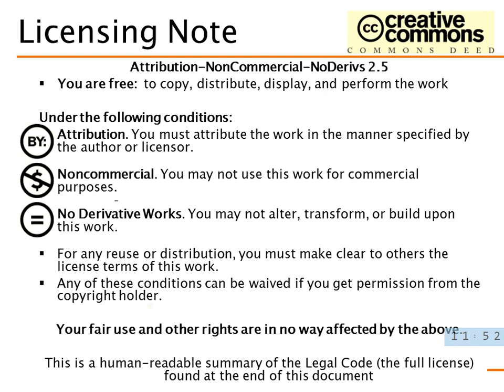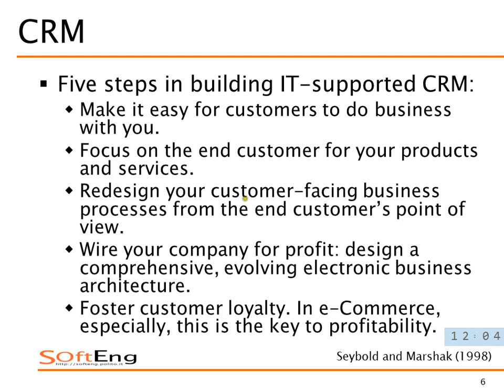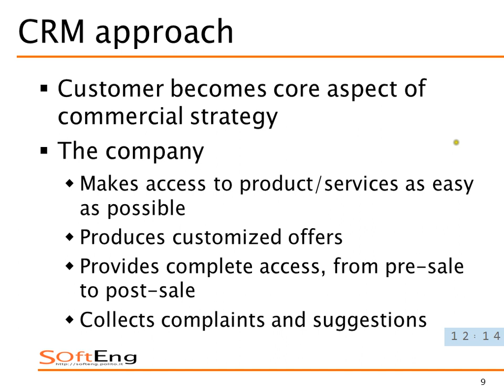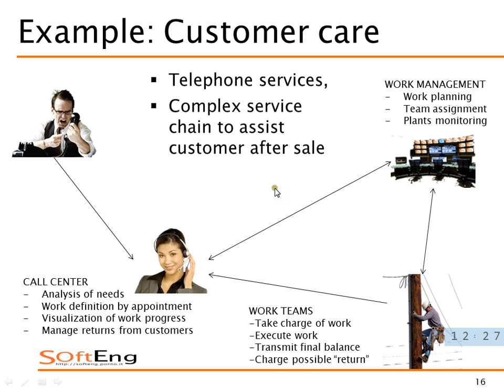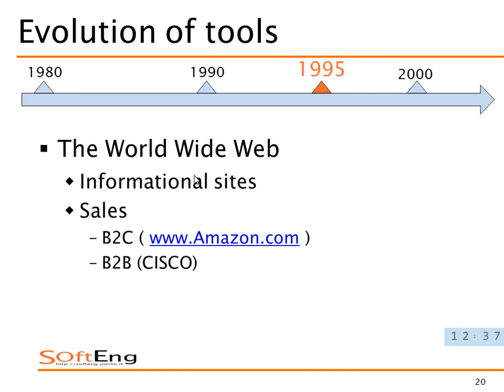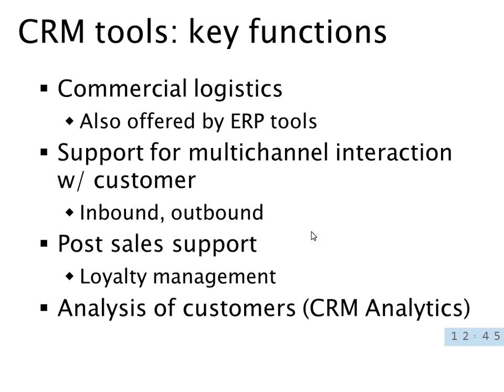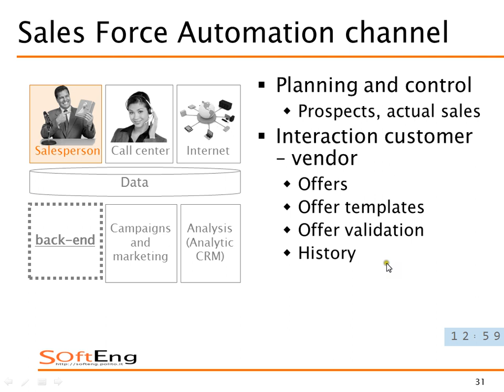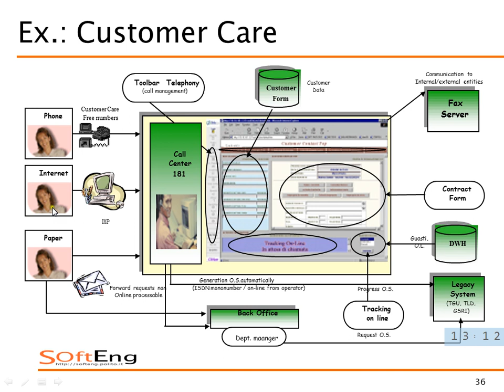Lezione 23 del 29/11/2013 - Sistemi Informativi Aziendali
Argomento: Sistemi CRM